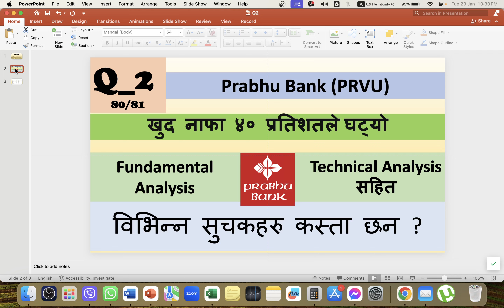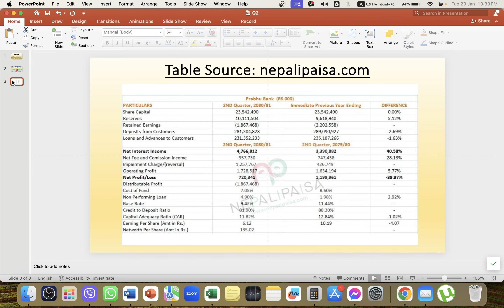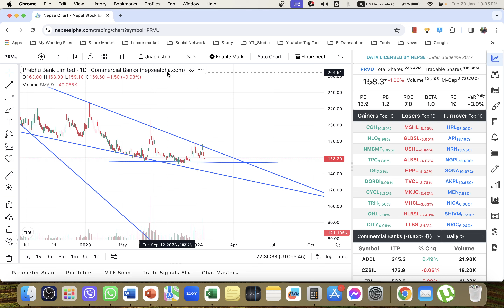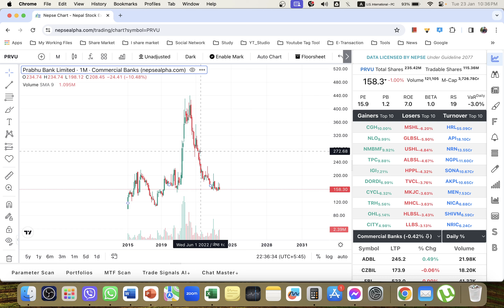Q2_80_81 | Prabhu bank Fundamental Analysis | Nepali Share Market News | Ram hari Nepal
Q2_80_81 | Prabhu bank Fundamental Analysis | Nepali Share Market News | Ram hari NepalTraining Syllabus & Prospectus

share market,
ipo,
sip investment,
investment ideas,
commodity trading for beginners,
upcoming ipo,
commodity trading,
stock analysis,
share bajar,
commodity market,